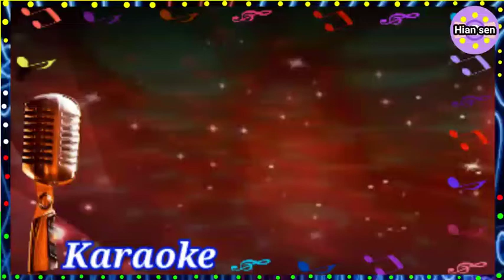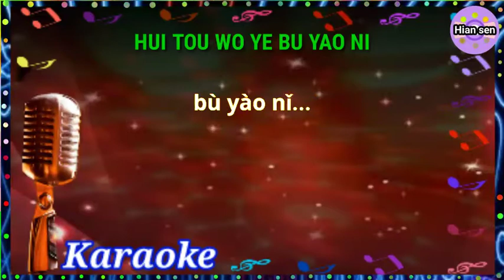Hui tou wo ye bu yao ni - karaoke no vokal (cover to lyrics pinyin)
Karaoke mandarin
Mandarin karaoke

Terima kasih.